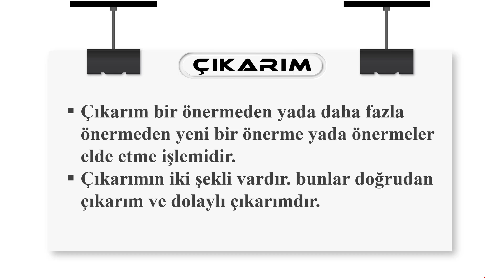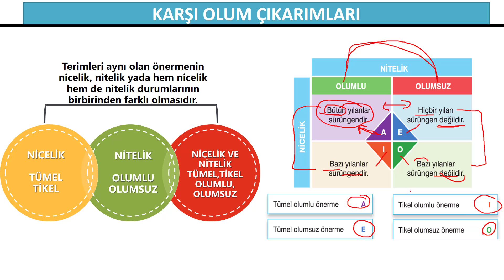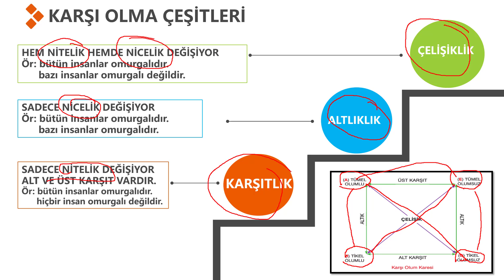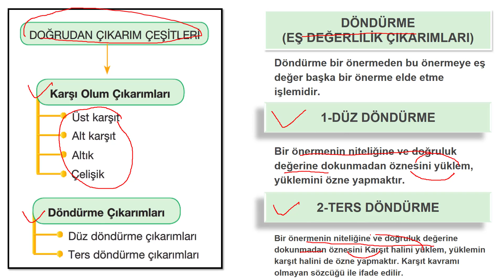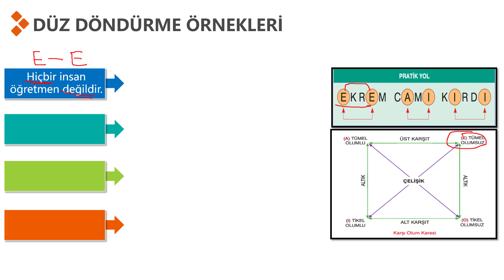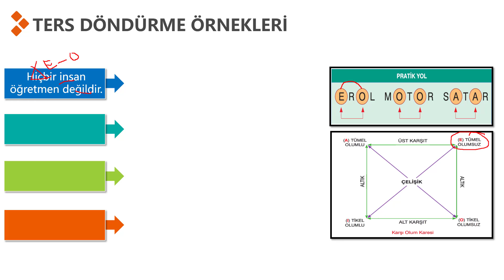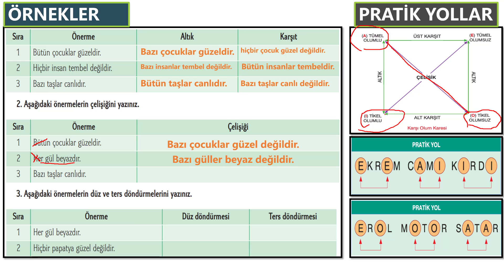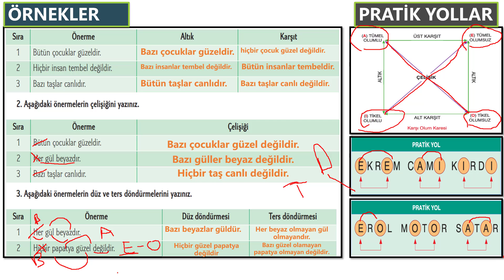Klasik Mantık (Çıkarım-Düz Döndürme-Ters Döndürme) AYT-Felsefe Grubu #10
Merhabalar AYT Felsefe Grubu Dersleriyle karşınızdayız. AYT Felsefe grubu derslerinde sırasıyla psikoloji, mantık ve sosyoloji derslerini anlatacağız ve hemen ardından soru çözümü yapacağız.
Ve sizlerle her konu anlatımının sunumunu paylaşacağız.

Klasik Mantık konu-3 Sunumu

indirebilirsiniz.

BU DERSİMİZDE İŞLEDİĞİMİZ KONULAR
ARİSTOTELES VE MANTIK
KAVRAM VE TERİM
NELIK, GERÇEKLIK, KIMLIK
İÇLEM VE KAPLAM.
KAVRAM ÇEŞITLERI
Genel ve Tekil Kavram
Tümel ve Tikel Kavramlar
Somut ve Soyut Kavramlar
Kolektif ve Distribütif (Dağıtılmış) Kavramlar
Olumlu ve Olumsuz Kavramlar
BEŞ TÜMEL
KAVRAMLAR ARASI İLIŞKILER.
TANIM
TANIM ÇEŞITLERI
 TANIM KOŞULLARI
ÖNERME
ÖNERME ÇEŞİTLERİ
ÇIKARIM
DOĞRUDAN ÇIKARIM
Karşı Olum Çıkarımları
 Eşdeğerlik Çıkarımları (Döndürme)
DOLAYLI ÇIKARIM (KIYAS)
Kıyas Nedir?
Kıyas Kuralları
Kıyasta Mantıksal Zorunluluk ve Olasılık
Kıyas Çeşitleri

Genel olarak ayt felsefe grubunda ele alacağımız konular

PSİKOLOJİ
1.ünite psikoloji bilimini tanıyalım
2.ünite psikolojinin temel süreçleri
3.ünite öğrenme, düşünme ve bellek
4.ünite ruh sağlığı

MANTIK
1.ünite mantığa giriş
2.ünite klasik mantık
3.ünite mantık ve dil
4.ünite sembolik mantık

SOSYOLOJİ
1.ünite sosyolojiye giriş
2.ünite birey ve toplum
3.ünite toplumsal yapı
4.ünite toplumsal değişme, toplumsal gelişme
5.ünite toplum ve kültür
6.ünite toplumsal kurumlar

Daha önce belirttiğim gibi Felsefe grubu derslerinin Videolarını Çekmemin Amacı Başta Lise Öğrencileri(10.Sınıf Ve 11.Sınıf) İle Felsefe Grubu Bölümlerini Okuyan Öğrenciler Ve Değerli Meslektaşlarım İçin Alternatif Sunum Video İçerik Yapmaktır.

Bu Video Hazırlanırken Yararlandığım Kaynaklar
1. Yanıt Yayınları Akıllı Tahta Uygulaması
 2. Vip Yayınları Akıllı Tahta Uygulaması
3. murat Yayınları Akıllı Tahta Uygulaması
4. Kültür Yayınları Akıllı Tahta Uygulaması
5. limit Yayınları Akıllı Tahta Uygulaması
6. E.I.S Yayınları Akıllı Tahta Uygulaması
7. PRF Yayınları Akıllı Tahta Uygulaması
8. Seviye Yayınları Akıllı Tahta Uygulaması
9. testokul Yayınları Akıllı Tahta Uygulaması
10.Psikoloji ders kitabı
11.tonguç akademi
12.benim hocam yayınları
Ve Kendi Notlarım Deneyimlerim:))

Video Ve Sunumların Faydalı Olması Dileğiyle….